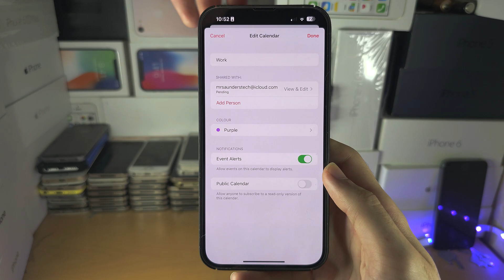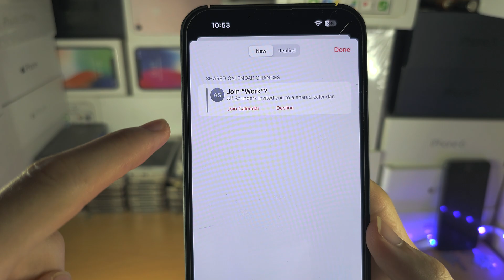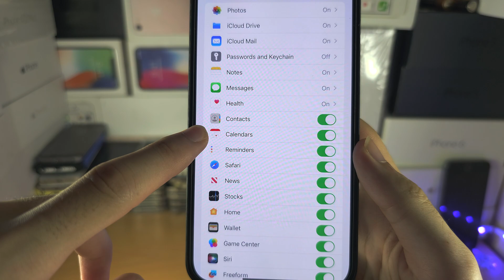How To Accept a Shared Calendar on iPhone!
Learn how to accept a shared calendar invite on iPhone.